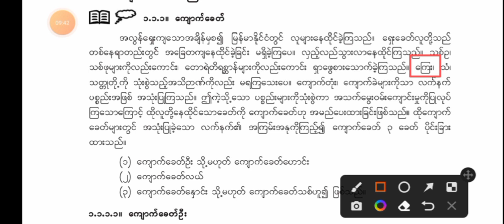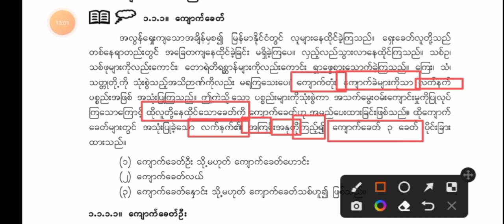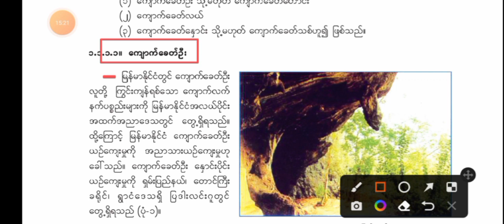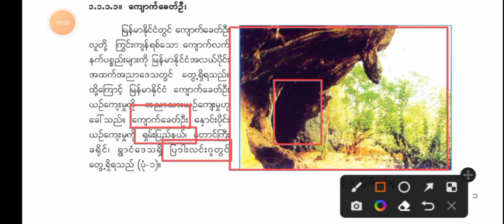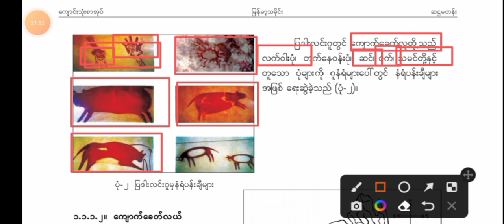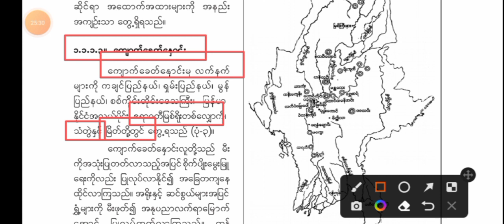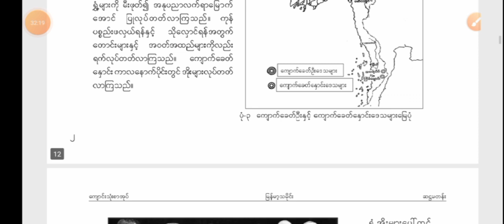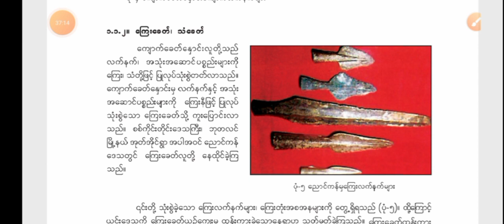Grade 6 သမိုင်း (History) ၁.၁။ ကျောက်ခေတ်၊ ကြေးခေတ်၊ သံခေတ်